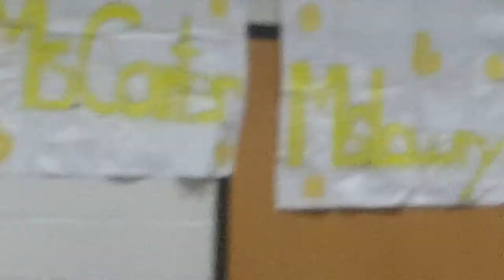Singing at my school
Elementary School Benefield